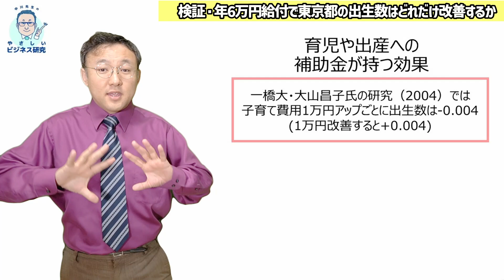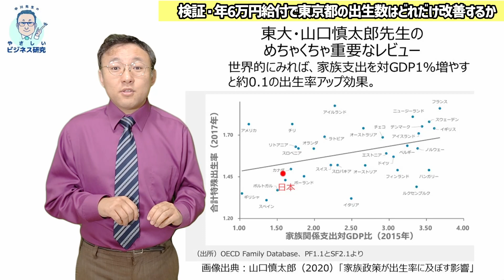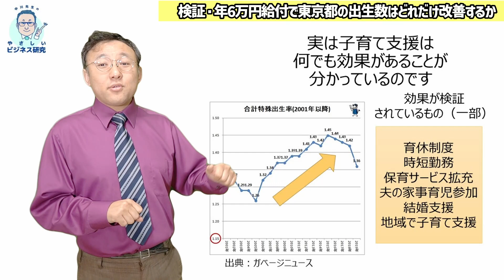年6万円給付で東京の出生数はどれだけ改善するか【時事解説155】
2021年10月、100名の受講者とともに開学！